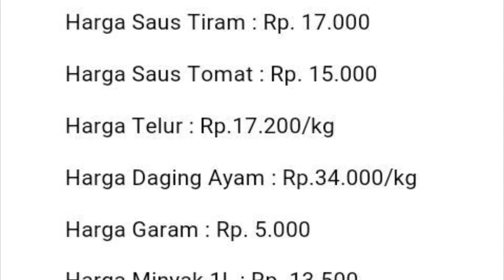Laporan Kegiatan Usaha Makanan Internasional - Omurice | XI MIPA E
Aditya Febrian/4
Arya Syahdie/7
Jonathan Edmund/17
Muhammad Aldo/22
XI MIPA E